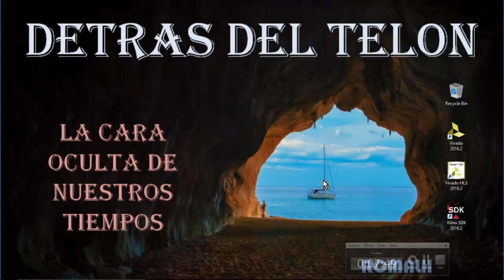LA MENTE HUMANA 1